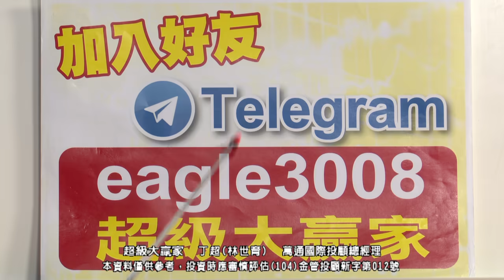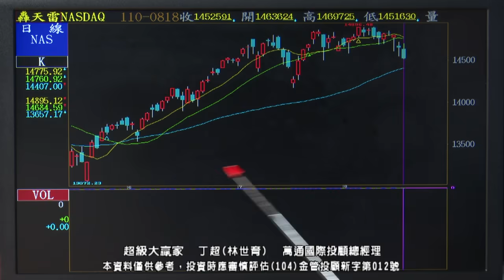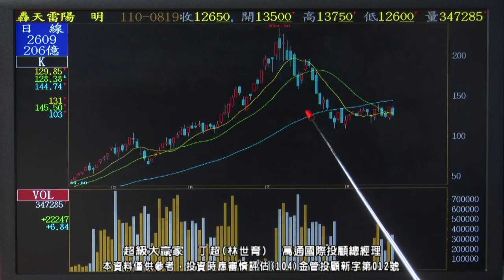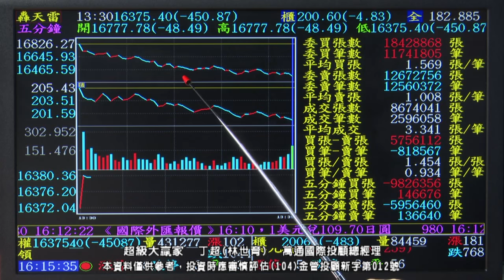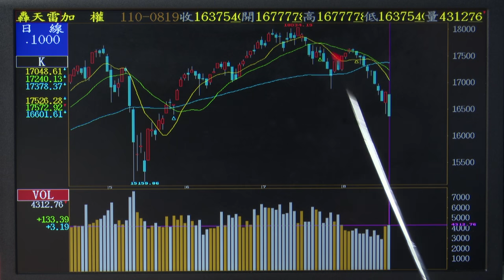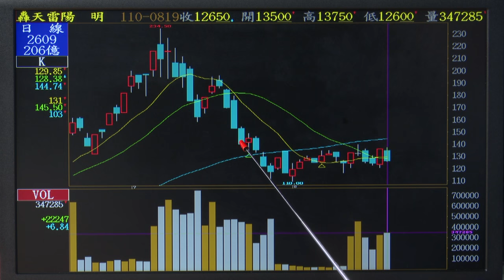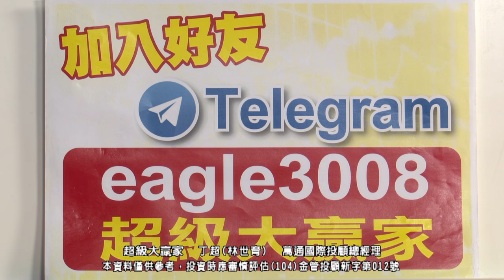20210819 1830 丁超 超級大贏家